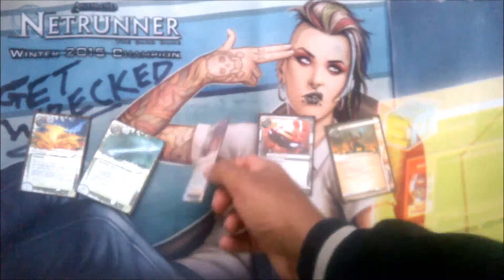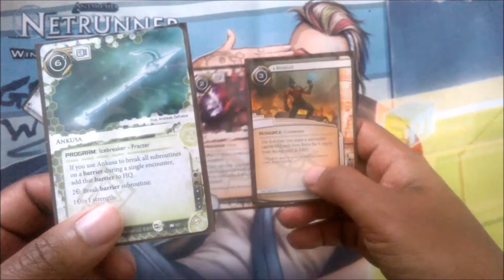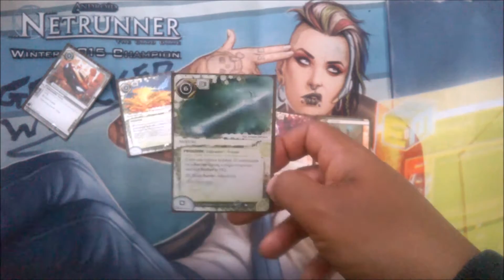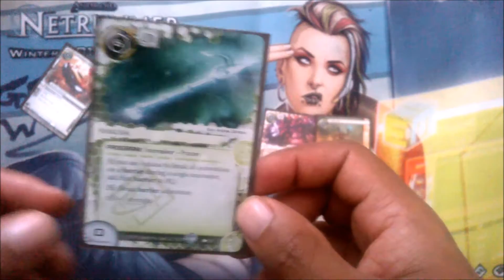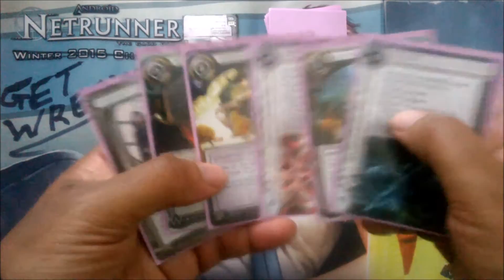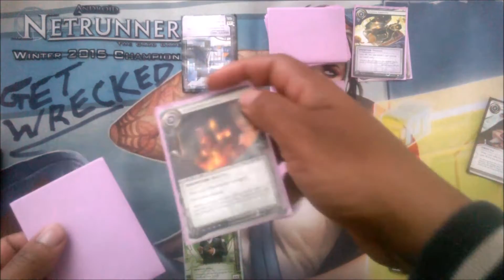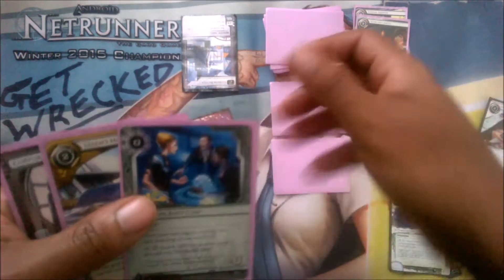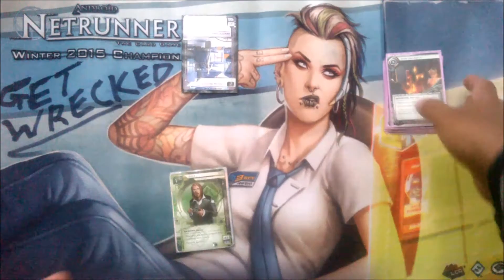Basic Tip Play aggressive Seedy Location Netrunner